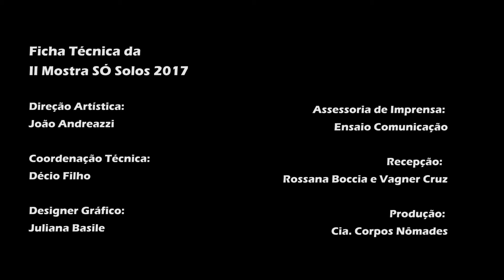Mostra de Teatro e Dança Só SOLOS 2017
III Mostra Só Solos, promovida pela Cia. Corpos Nômades, recebe nove espetáculos de dança e teatro no Espaço Cênico O LUGAR, que completou  DEZ anos de VIDA!

Com o objetivo de apresentar ao público diversas propostas de criação cênica em teatro e dança, a Mostra também comemora 10 anos da sede da Cia. Corpos Nômades e abre conversa com público sobre processo de criação e o momento artístico atual

A Cia. Corpos Nômades e o Espaço Cênico O Lugar recebem entre 15 e 17 de setembro (sexta e sábado, às 21h, e domingo, às 20h), a II Mostra Só Solos, com apresentações de três espetáculos de dança e/ou teatro nas duas primeiras noites e quatro no domingo. A ação faz parte das atividades que marcam 10 anos do Espaço.  A  manutenção da Cia. Corpos Nômades conta com o XX Programa Municipal de Fomento à Dança de São Paulo. O Boticário na Dança, através do Proac-ICMS, é parceiro para a realização desta segunda edição da mostra.

O Espaço Cênico O Lugar, sede da Cia. Corpos Nômades, recebe diversas atividades desde 2007 com o objetivo de proporcionar a artistas e criadores um espaço para difundirem trabalhos e pesquisas nas áreas de dança, teatro, performance e música.

Idealizada por João Andreazzi, diretor da Cia. Corpos Nômades, a Mostra também propõe um encontro entre todos os intérpretes no sábado, 16 de setembro, às 16h, denominado Tea-Time – Lugar em Reflexão. A ideia é que os artistas e público interessado conversem sobre seus processos de criação e sobre o momento artístico de hoje.

Os artistas convidados para a Mostra são Adriana Fortes, Andréia Nhur, Kátia Rozato, Letícia Rodrigues, Luciana Hoppe, Marilyn Nunes e Thiago Sancho. Os intérpretes Gervásio Braz e João Andreazzi, da Cia. Corpos Nômades, mostrarão seus solos afim de trocar experiências com os convidados.